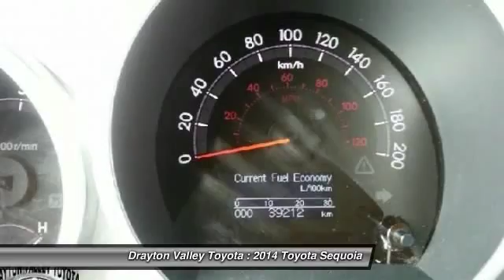2014 Toyota Sequoia Drayton Valley Alberta U3174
2014 Toyota Sequoia Platinum

Drayton Valley Toyota
5629 56th St
Drayton Valley Alberta T7A 0B2

Looking for the right car? Today could be your lucky day. With 39199 miles, this Gray, 2014 Toyota Sequoia equipped with Automatic transmission could be yours. Request more information and set up a test drive right away.